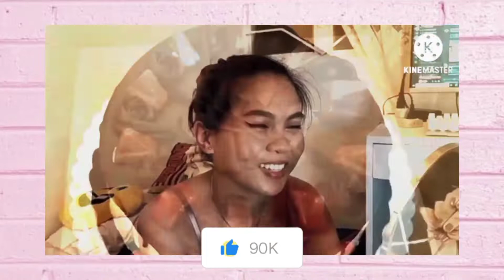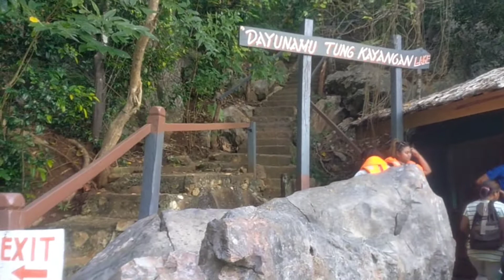CORON PALAWAN HOLIDAY 2021 (Part 1)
I made this video for everyone to share our joy in witnessing the hands of God in Coron Palawan. Truly God's creation is Amazing.